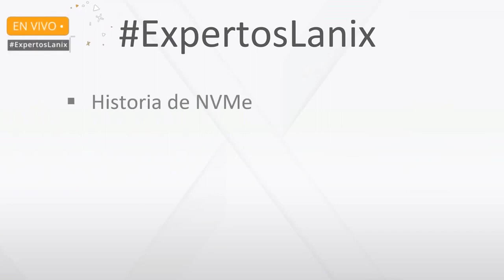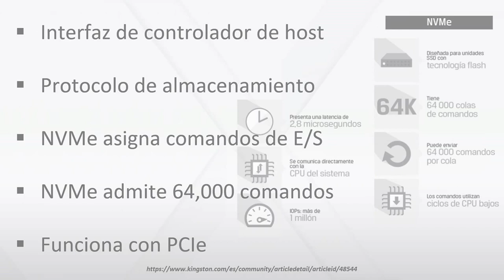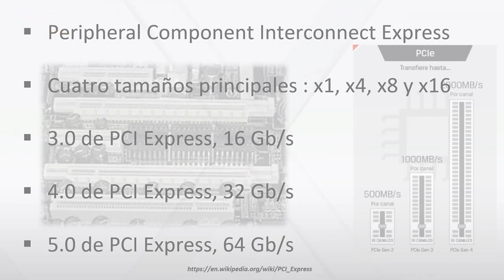[BITS] ExpertosLanix 105: Unidad de Estado Sólido (SSD) NVMe M.2 ¿Máxima velocidad?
Las Unidades de Estado Sólido (SSDs) son un avance muy importante respecto a la velocidad o tasa de transferencia desde el dispositivo de almacenamiento de una PC, antes típicamente un disco duro, y el resto del sistema, por ejemplo la memoria RAM y el propio procesador. Pero el avance es tan significativo que el BUS de datos típico que se usaba, es decir, SATA III, ya es insuficiente.

Por ella ahora las unidades de estado sólido se han actualizado al uso del BUS de datos PCIe, (Peripheral Component Interconnect Express). PCIe, en su versión 3.0 alcanza velocidades de hasta 985MB/s por cada línea. Es decir, que con el máximo de 16 líneas podría alcanzar hasta 15.75 GB/s.

Mira capítulo completo y entérate de mucho mas streaming